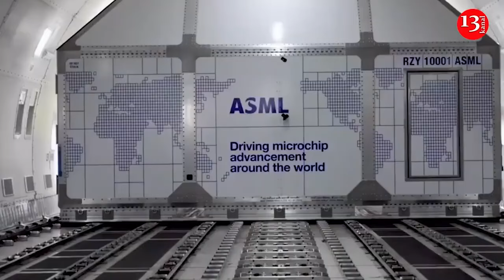Schoolchildren in Russian Federation are actively being prepared for war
According to intelligence information of the British Ministry of Defense, the new academic year in the aggressor country was marked by the introduction of a new model of military training of students in schools. The new academic year in Russia started with the implementation of a new model of military training for schoolchildren, aimed at readiness to defend the state.

It is noted that a number of new measures for military training of schoolchildren are part of the program called "Fundamentals of Security and Defense of the Fatherland", designed for teenagers aged 15-16.

In the intelligence of the British Ministry of Defense, it is emphasized that the training course within the framework of military training consists of 11 modules, calculated for 68 training hours.

Among the topics of this course are training in combined military combat, mastering small arms, ideological formation of values based on propaganda Kremlin narratives, acquisition of knowledge and skills that ensure readiness to fulfill the constitutional duty to protect the state."

British intelligence predicts that the implementation of this program will make Russian society even more militarized.

The new youth strategy, approved by the government in August 2024, is aimed at increasing the prestige of military service, fostering patriotism and civic responsibility, but primarily at preparing pre-conscription teenagers mentally and physically for military service.

In addition, the number of summer camps for children participating in various military activities is increasing.

This strategy notes that over the past 30 years, the values of the younger generation have shifted from collectivism to individualism and from statism to cosmopolitanism.

It is argued that the ideological expansionism of Russia's geopolitical competitors has led to the weakening of traditional values and the growth of individualism.

“The new strategy is aimed at turning this process back, while the militarization of youth is an integral part of this process”, explains British intelligence.